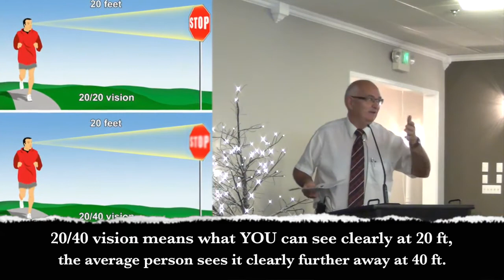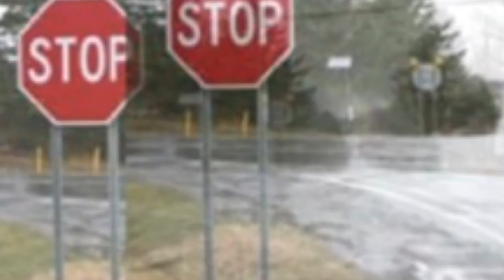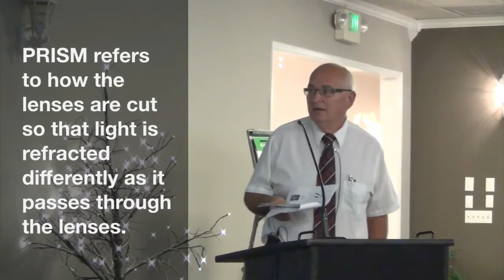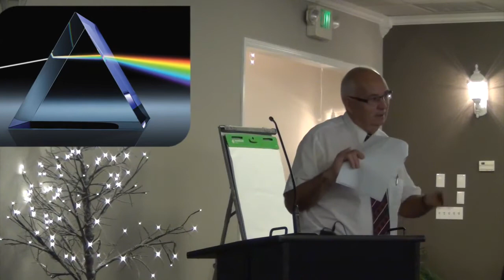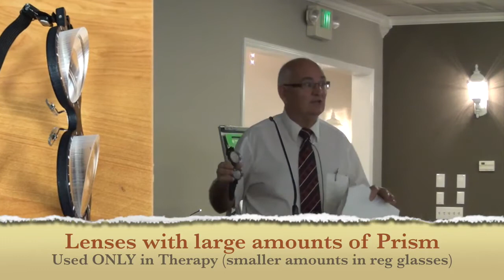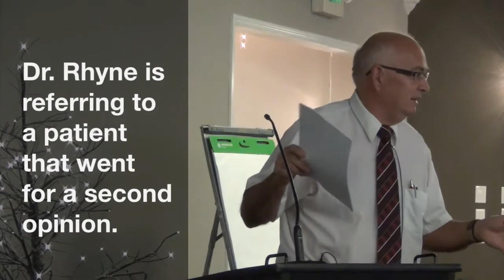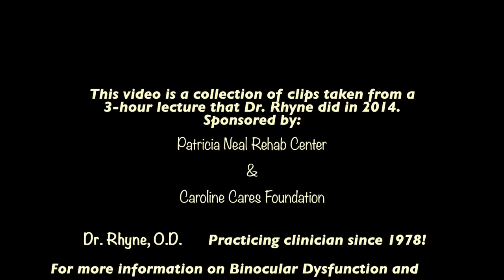Dr. M.W. Rhyne Jr., OD: Binocular Vision and Vision Development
Dr. M.W. Rhyne Jr., OD of East Tennessee Binocular Vision Center discusses binocular vision as a function of the brain.